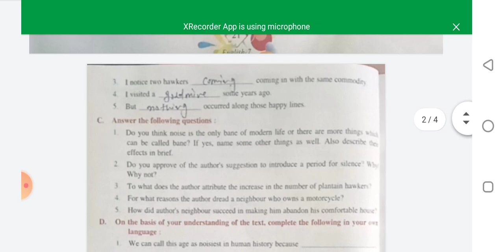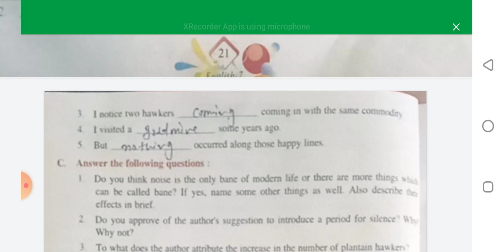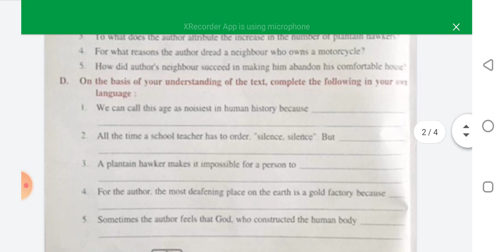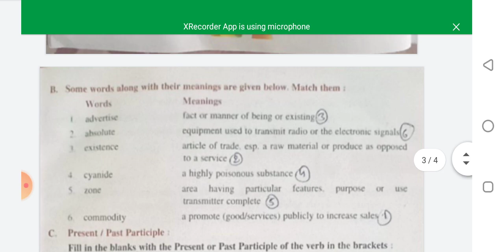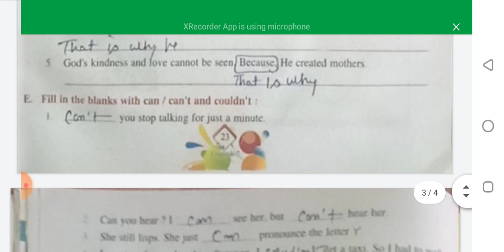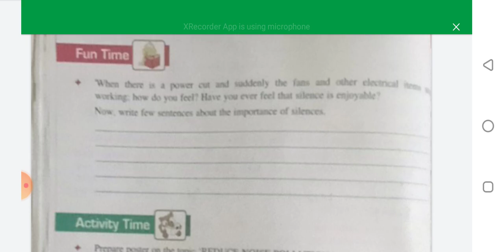ENGLISH | CHAPTER - 3 | QUESTION & ANS|CLASS - 7EM | BY RANJEET SIR